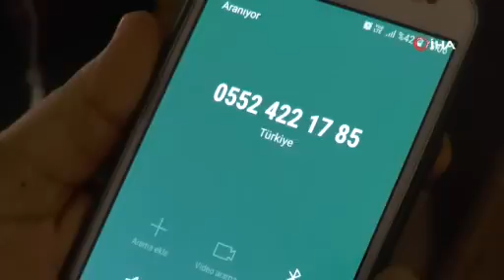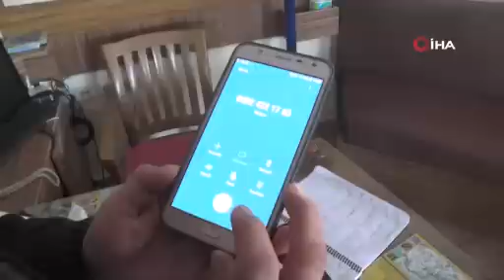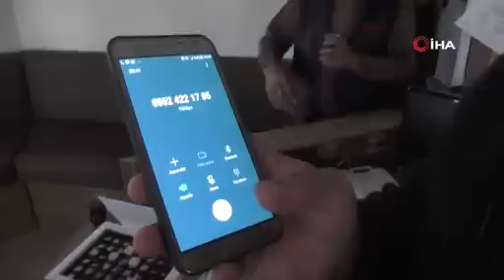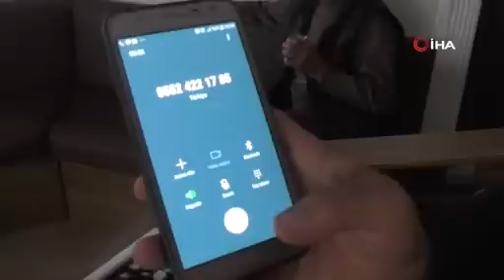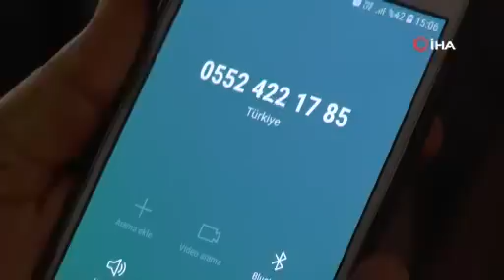Uyanık taksiciler telefon dolandırıcısıyla eğlendi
Antalya’nın Kemer ilçesinde kendisini karakolda görevli uzman çavuş olarak tanıtıp kontör ve para isteyen kişinin telefon dolandırıcısı olduğunu anlayan taksi şoförleri oyunu fark edip usta oyunculara taş çıkartan bir performans gösterince, kandırılan taraf kontör avcısı oldu.